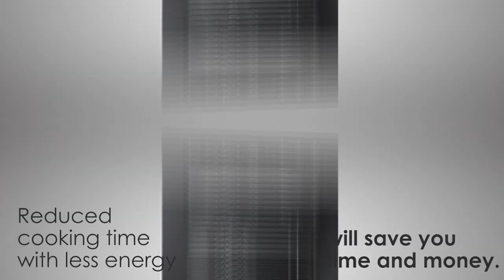Thermofan+™ Technology | Slimline Oven | Defy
DELICIOUS COOKING DONE FASTER

Thermofan+™ Technology has been re-engineered to offer an unprecedented experience that will have you cooking and baking with the confidence and passion of a MasterChef.

Thermofan+™ includes innovations such as, a Redesigned fan with an Improved Venting system, that creates ultra-efficient heat circulation which optimises cooking time while at the same time enhancing the succulence and flavour of every meal. The result is Improved energy efficiencies and a decrease in cooking time. Win, Win!

THE ALL NEW BUILT-IN SLIMLINE OVEN RANGE

Our iconic Slimline Range continues to lead as SA’s #1 choice for built-in cooking appliances and has stood the test of time as a result of easy-to-use functionality, unbeatable value and unwavering reliability. The next generation of Slimline Ovens continues to revolutionise the art of cooking through inspired innovation, contemporary design and improved eco-efficiency. Home cooking just got a whole lot better.